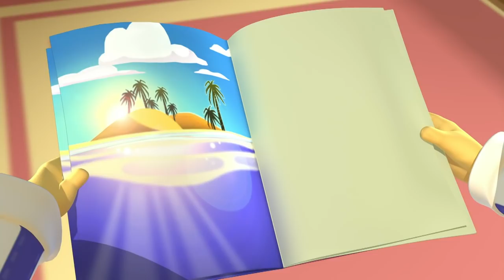Clowning Around - Full Episode Jumble - Bananas In Pyjamas Official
The Waterhole
When the Bananas play a game near Tolstoy and Tomasina's waterhole, they accidentally damage a garden and squash some flowers that the turtles planted. Then, when they try to replant the flowers, they make matters even worse.

The Holiday
The Teddies are too snotty to go on holiday, so the Bananas do their best to help them get better.

B1 and B2 both wake up thinking it's a lovely day! But as soon as the Bananas get outside they find that it is blowing a gale, there is rubbish everywhere and all of their friends are having a terrible time. The Bananas decide they should try to cheer everyone up, but this proves to be more problematic than they first thought...

The New Bike
Morgan doesn't want anyone to use his new bike until he has had a nice long ride first, so he rides off before the others can find him. However, the bike's new powers quickly prove too much for Morgan and it goes out of control, causing him to fall off!